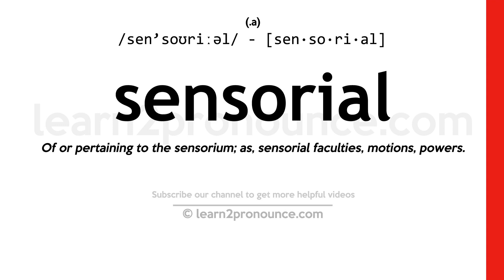Pronunciation of Sensorial | Definition of Sensorial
Sensorial pronunciation | How to pronounce Sensorial in English?
/sen`soʊriːəl/
Meaning of Sensorial | What is Sensorial?
(adjective) involving or derived from the senses
What is Sensorial | Sensorial meaning and definition?